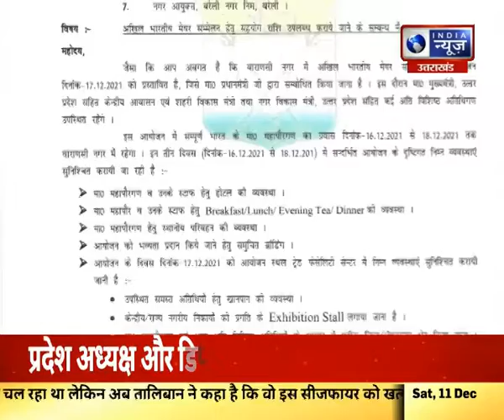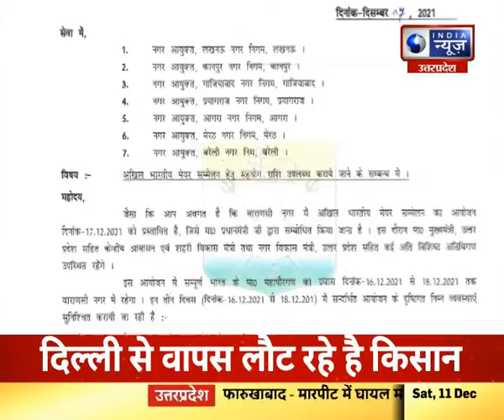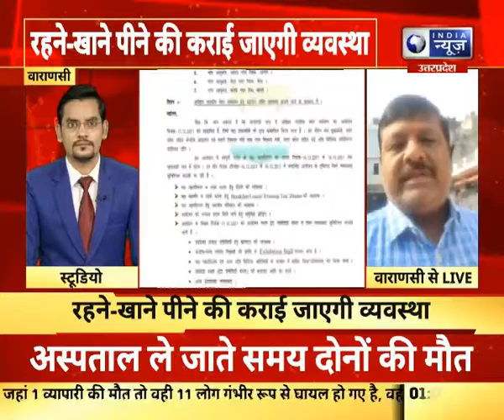Varanasi :महापौर को कराए जाएंगे काशी के दर्शन,16 से 18 दिसंबर तक चलेगा महापौर सम्मेलन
Varanasi :महापौर को कराए जाएंगे काशी के दर्शन,16 से 18 दिसंबर तक चलेगा महापौर सम्मेलन | India News UPUK